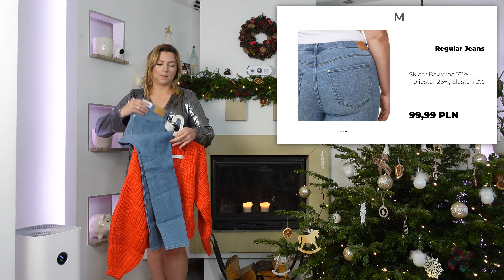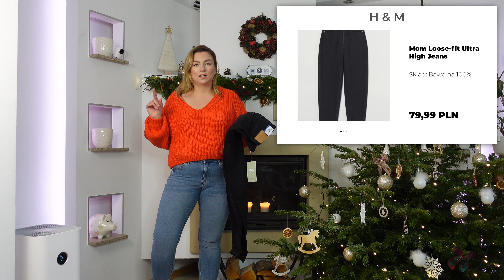MIERZYMY z H&M: sukienki, swetry i spodnie | Haul zakupowy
Cześć kochani! W tym przedświątecznym czasie zapraszam na filmik z serii "Mierzymy". Dziś przejrzymy nowości ze sklepu H&M. Zapraszam do oglądania! ;)

Tagi

Podział filmu:

00:00 Wstęp
00:31 Wymiary
00:44 Cekinowa sukienka
01:55 Sukienka bodycon
03:03 Sweter + jeansy
05:11 Mom loose-fit
06:21 Sweter
07:47 Koszula w kratę
08:49 Podsumowanie